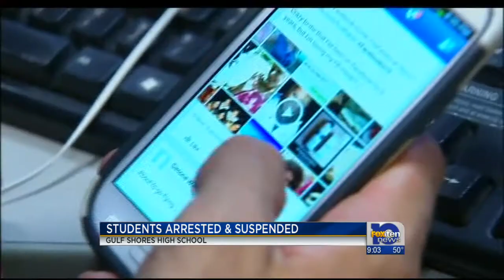12 students suspended from Gulf Shores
12 students suspended from Gulf Shores